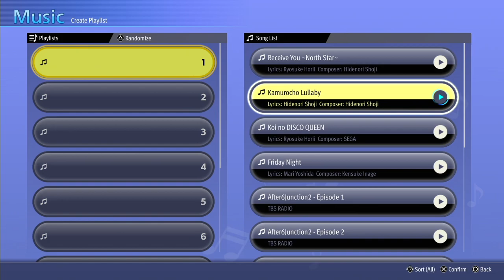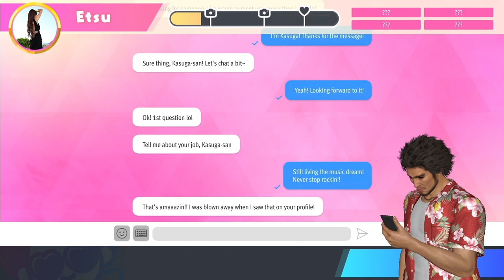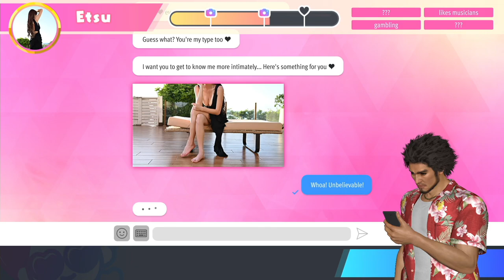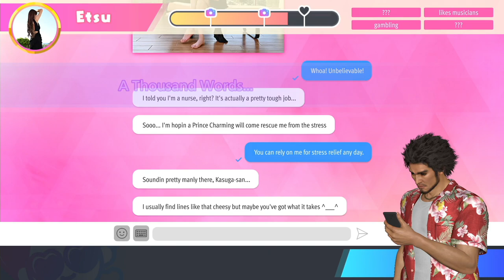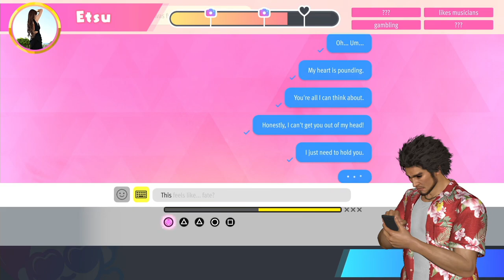Like a Dragon: Infinite Wealth Longplay (PC) - Part 08 | No Commentary Gameplay Walkthrough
Recorded on 2024/03/03 - We go a little bit into Chapter 4, unlock Sujimon, but mostly run around doing sub stories and triggering the bond talk scenes.